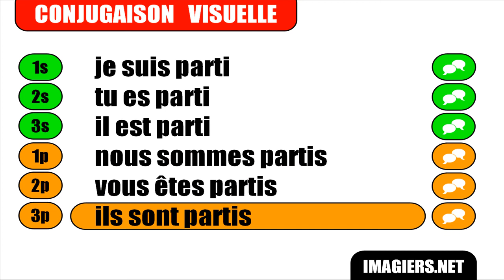APRENDER FRANCES = Partir = Indicatif Passé composé